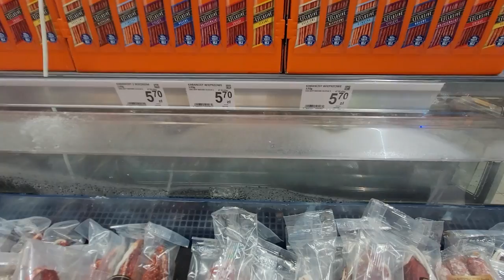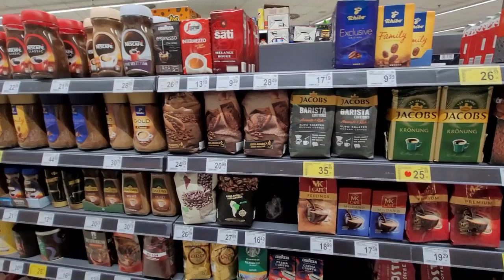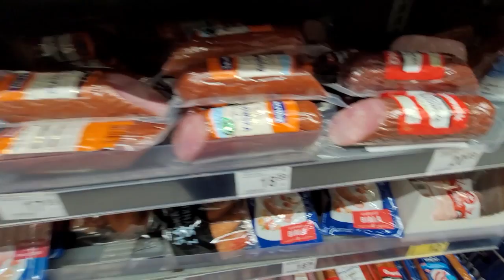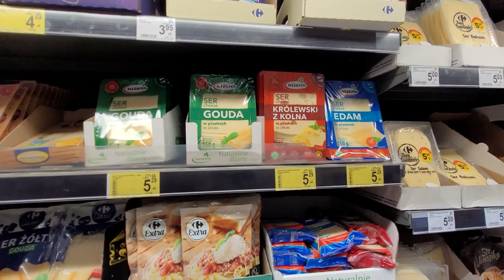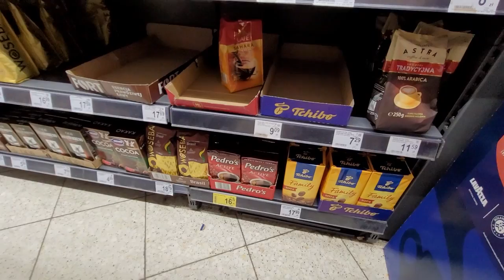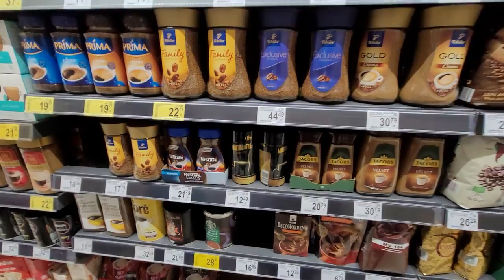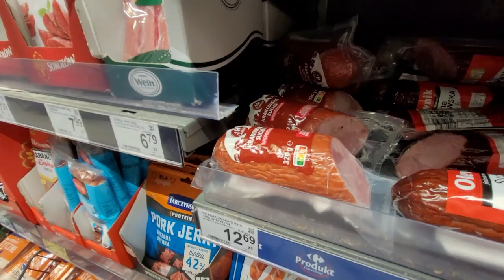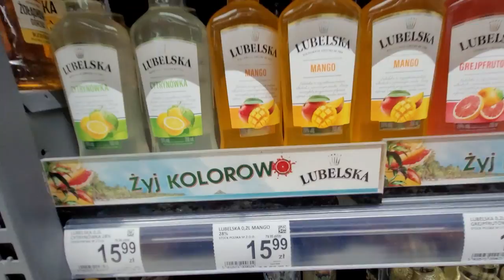ЦЕНЫ НА ЖИЗНЬ В ПОЛЬШЕ/КУПИТЬ КРАКОВСКУЮ КОЛБАСУ/ЦЕНЫ В КРАКОВЕ/КАРЕФОР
Всем привет! Немного застряли мы в молл Галерея Краковская после шоппинга из-за дождя. Ну, заодно сняли видео, сколько стоит еда в Карефоре и как купить Краковскую Колбасу.
Пишите в комментах, пробовали настоящую краковскую?